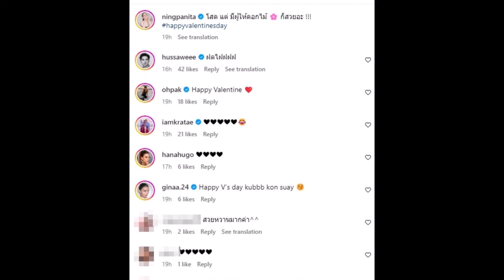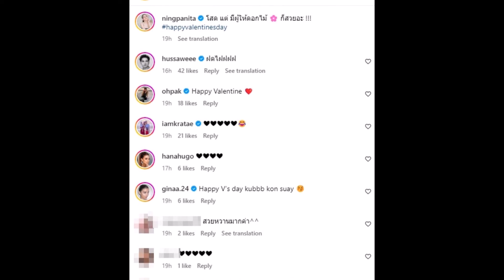ควันหลงวาเลนไทน์! 'หนิง ปณิตา' ปีนี้ถึงแม้จะโสด แต่มีผู้ให้ดอกไม้ เจ้าตัวลั่นก็สวยอะ